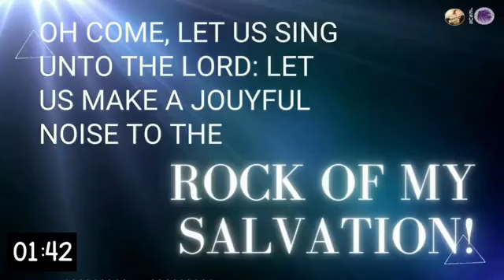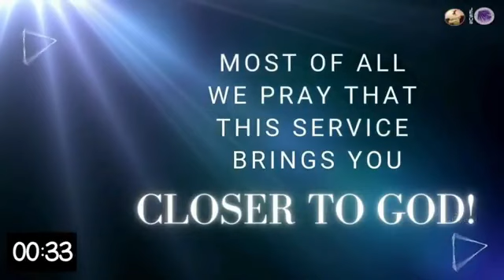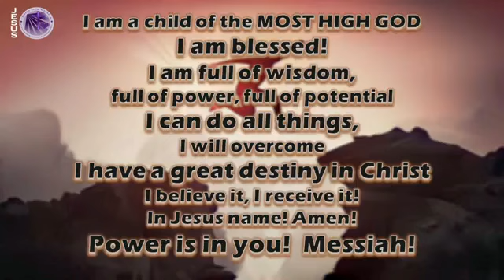PRAISE & WORSHIP | JULY 23,2023